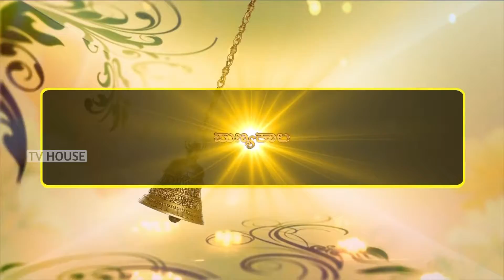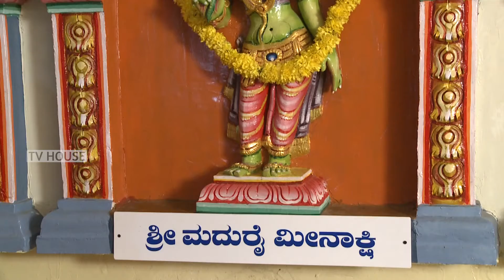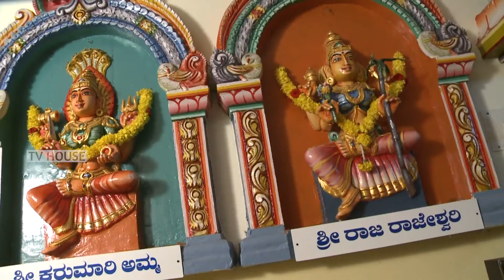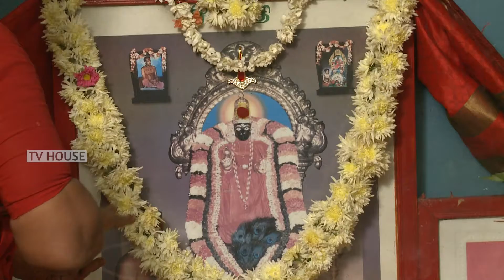Om Shakthi, Nagashakti Temple